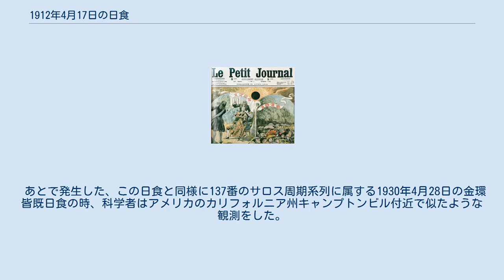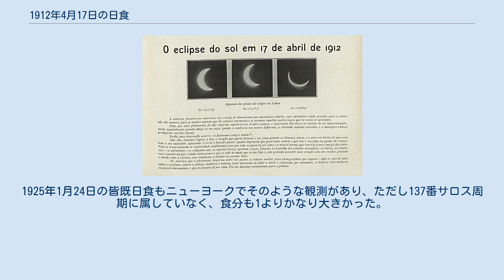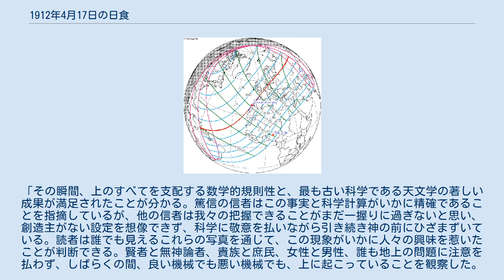1912年4月17日の日食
1912年4月17日の日食は、1912年4月17日に観測された日食である。
種類は金環皆既日食であり、ベネズエラ、ブラジル、イギリス領ガイアナ、オランダ領ギアナ、ポルトガル領マデイラ諸島、フランス、ベルギー、オランダ、ドイツ、ロシア帝国で金環日食が観測され、ポルトガル、スペインで皆既日食が観測され、大西洋中北部の両岸からユーラシア大陸中西部までの範囲で部分日食が観測された。
 この日食の金環皆既帯は最初金環食であり、途中で皆既食に変わり、最後再び金環食に変わった。
最初の金環帯が通過したのはベネズエラ南東とブラジル最北端の国境地帯の小さい部分、イギリス領ガイアナ（現在のガイアナ）、オランダ領ギアナ（現在のスリナム）北西部、ポルトガル領マデイラ諸島のポルト・サント島東端で、途中の皆既帯が通過したのはポルトガル北部とスペイン北西部で、最後の金環帯が通過したのはフランス北部（首都パリ北西部の郊外を含む）、ベルギー、オランダ南東部、ドイツ帝国北部（現在のドイツに属する部分）、ロシア帝国（現在のラトビア北部、エストニア南部、ロシアの北西連邦管区南部からクラスノヤルスク地方南部まで）だった。
 また、皆既日食と金環日食が見えなくても、部分日食が見えた地域はアメリカ大陸東部、ヨーロッパ全部、アフリカ西部と北部、アジア中西部だった。
 パリ天文台が気球で空中から観測した皆既日食（撮影者：カミーユ・フラマリオン） 1912年4月21日付けのフランス新聞「ル・プチ・ジュルナル」のカバー（人々がこの日食とパリで見える前回の皆既日食である1724年5月22日の日食を見ている様子） ウジェーヌ・アジェがパリで撮った写真 金環皆既日食は普通、月の本影のシャドウコーンの先端が地球表面に非常に近いため、皆既食または金環食のどちらかが見える地域から見ても、月と太陽の外周は非常に近い。
月面の縁にある凹凸の山のため、普通の皆既日食より多いベイリー・ビーズが見え、この日食は地球の大きさと形と月面の外周の山を測定した良い機会だった。
科学者はヨーロッパで100メートルごとに1人を配置し、本影の境界線の位置を測定した。
 あとで発生した、この日食と同様に137番のサロス周期系列に属する1930年4月28日の金環皆既日食の時、科学者はアメリカのカリフォルニア州キャンプトンビル付近で似たような観測をした。
その後の同じサロス周期系列に属する1948年5月9日と1966年5月20日の金環日食も食分がかなり1に近く、似たような観測条件があり、科学者は日本礼文島、ギリシャとトルコでそれぞれを観測した。
1925年1月24日の皆既日食もニューヨークでそのような観測があり、ただし137番サロス周期に属していなく、食分も1よりかなり大きかった。
 1912年5月1日付けのブラジル雑誌「ブラジル＝ポルトガル」（写真はリスボンで撮った） また、1912年5月1日付けのブラジル雑誌「ブラジル＝ポルトガル」は部分日食の写真の下で簡単な社説が添付されていた。
「その瞬間、上のすべてを支配する数学的規則性と、最も古い科学である天文学の著しい成果が満足されたことが分かる。篤信の信者はこの事実と科学計算がいかに精確であることを指摘しているが、他の信者は我々の把握できることがまだ一握りに過ぎないと思い、創造主がない設定を想像できず、科学に敬意を払いながら引き続き神の前にひざまずいている。読者は誰でも見えるこれらの写真を通じて、この現象がいかに人々の興味を惹いたことが判断できる。賢者と無神論者、貴族と庶民、女性と男性、誰も地上の問題に注意を払わず、しばらくの間、良い機械でも悪い機械でも、上に起こっていることを観察した。政治すら一瞬の休息を取った。」 この日食はタイタニック客船事故後わずか3日で、金環皆既帯が通過したヨーロッパとアメリカ大陸も客船の出発地と目的地であり、「タイタニック日食」とも呼ばれる。